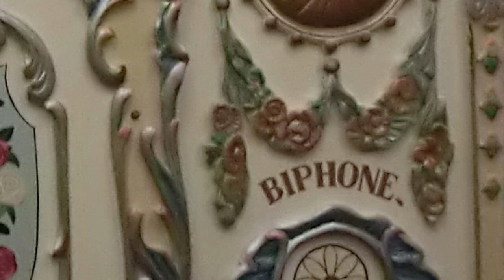Carl Frei 'de Dubbele Biphone' Organ - Liebestraum Serenade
The 'dubbele Biphone' was built in 1921 as a 72-key dance organ. The name was chosen after the "biphone" register.